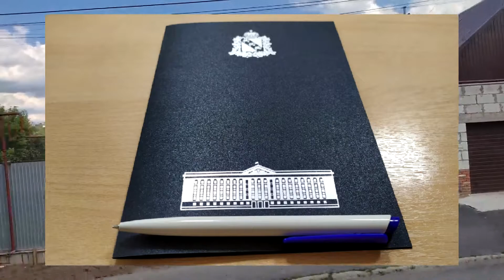Курск подписал концессионное соглашение по развитию электротранспорта - Kursk concession agreement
Первый заместитель губернатора Курской области Алексей Смирнов рассказал, что подведены итоги конкурса по модернизации электротранспорта Курска. Победила компания «Мовиста Регионы». Концессионное соглашение будет подписано уже 15 августа. Согласно концессионному соглашению Курской области и группы «Мовиста», на модернизацию электротранспорта будет потрачено 12,5 миллиардов рублей. «Будет сделан ремонт, подстанций, реконструировано 42 километра путей, закуплено 22 новых трамвая и 10 электробусов», — пояснил Алексей Смирнов.

Всем привет, меня зовут Данил. Я люблю весь общественный транспорт, а особенно трамваи.
Этот канал создан, чтобы рассказывать вам новости транспорта города Тулы и других.